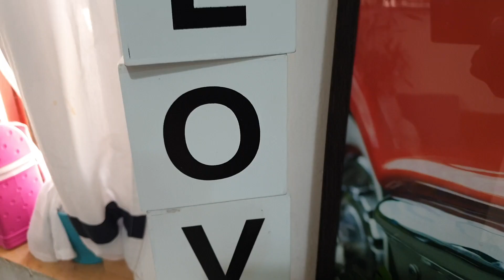NO BAKE OREO CHEESECAKE I PASASALAMAT I MONETIZED NA PO KAMI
As we celebrate our channels monetization, we decided to make OREO cheesecake kasi request ng mga kids with the help of my bunsoy Shang-shang na sobrang kulit ayun successful naman enjoy din ang bata. Maraming Salamat po sa suporta sa aming channel & we will make more family, travel, food contents dito sa buhay abroad namin sa kuwait.. & also we like to thank the following for helping us to our journey dito sa youtube world please check their channels also guys Like & Subscribe na din po sa kanila.. again THANK YOU po sa lahat..

THE VITUG VLOGS